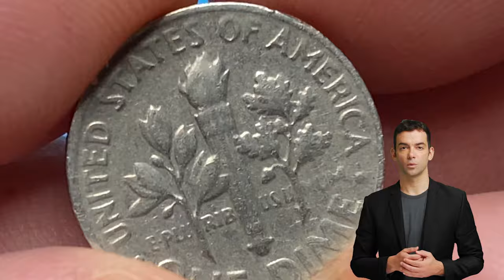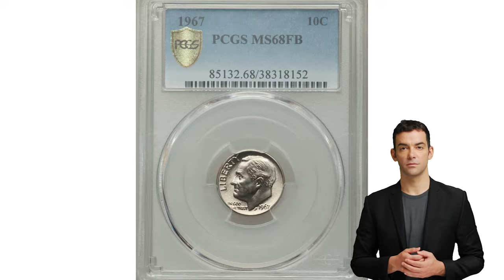1967 Dime Coins REALLY Worth a Fortune?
In this video, we're going to explore what a 1967 DIME is worth today. This dime is a rare coin that is worth a lot of money, and we're going to discuss why.